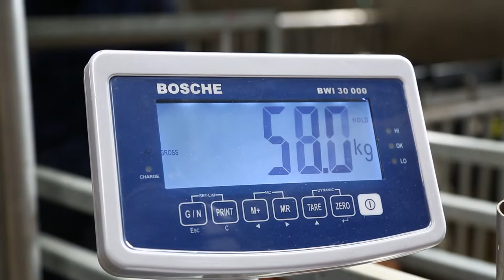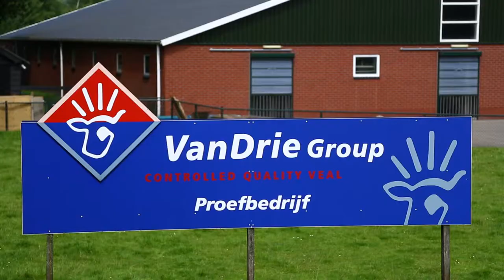Trial farm ''De Haar'' in Scherpenzeel the Netherlands (Schils BV)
This video will give you an insight into the VanDrie Group trial farm in Scherpenzeel, the Netherlands. Schils BV is part of the VanDrie Group.